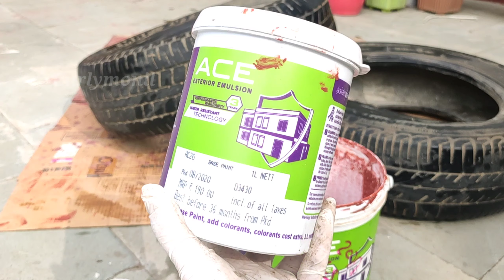Best out of waste - New well Design in Curlymonil's Garden using Old car Tyres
Easy DIY Garden makeover using Old car Tyres and making Old well design

Hello Everyone !!
I am Monil.
Designing of garden Decorations using Old car Tires. New idea for garden decoration. Try this idea at your home. Here is a complete video of renovation of an old garden and giving a new look to it. A beautiful look for garden or balcony. A complete new look for garden. you can enjoy traditional look at your home. and it is easy garden decoration ideas. and the best last minute new year decoration ideas also shares here. lots of new year party decoration ideas on my channel.
what you need:
- old car tiers
- Paint

How much this video is useful:

1) How to enjoy party at home
2) How to do makeover of garden
3) How to do makeover for celebration
4) DIY decoration for selfie corner
5) Best use of old Car tyers and DIY best out of waste.
6) How to make palace for kids/children
7) DIY and instant decorations for party/celebration, like: Birthday party, valentine party, night party.
8) How to makeover Home
9)  DIY Eco Friendly Decorations of party, garden lover
10) How to make well at home using Old tyers.

About channel:
This channel is for everyone, which gives you creative ideas on the youtube channel. Here I always share new innovative ideas about everything like - Home Decorations, easy painting ideas, DIY ideas, gardening, easy and creative cooking or baking ideas, Haircare for dry/frizzy or curly hair.  So let's LEARN and Do it yourself.

Camera for shooting